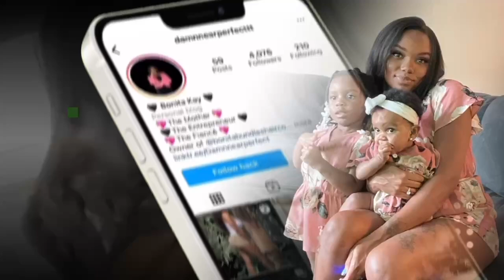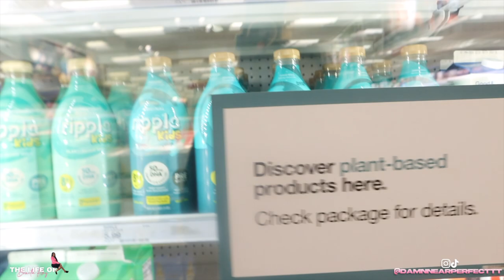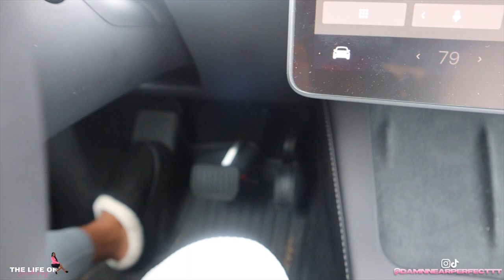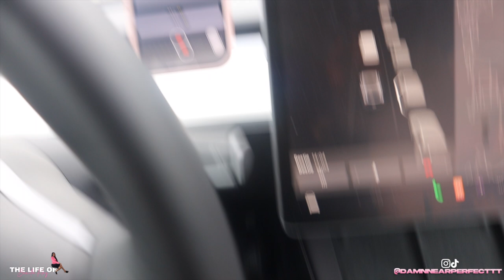VLOG DAY 12: Breakfast 🧇 Award Winning Chili 🌶️ & Skating ⛸️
Hey Babes 🫶🏽 Don’t forget to like the video and leave me a comment Love y’all 😘

Links to things in the video

Cardigan

Anker battery

Jumpsuit ￼

Amazon Storefront:

STALK ME = )
 IG: Damnnearperfecttt & Bonitabundleshairco
SC: Damnneraperfect
TICTOK: Damnnearperfecttt